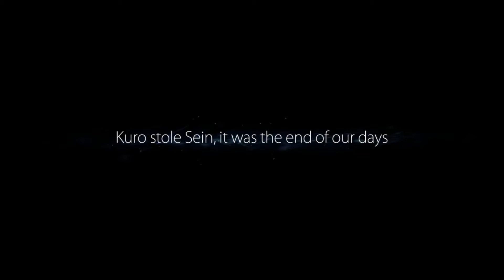LSN Plays Ori and the Blind Forest ep 2: Remember to Save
By the end of this sentence, it'll have been too long since your last save.